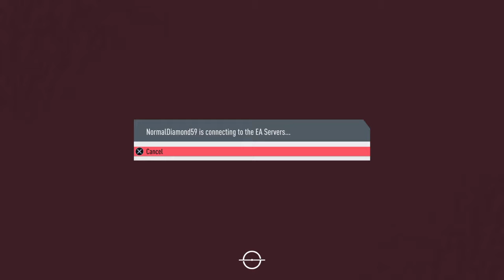FIFA 20 2019/10/03